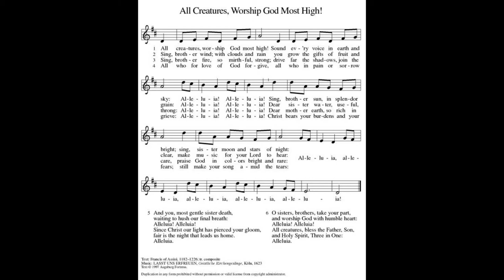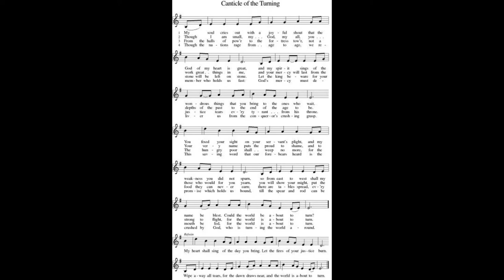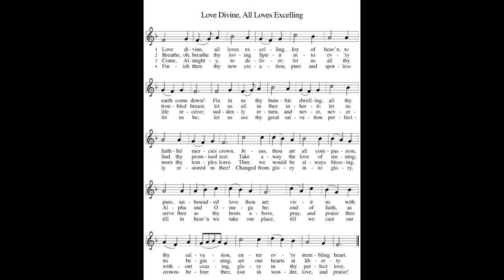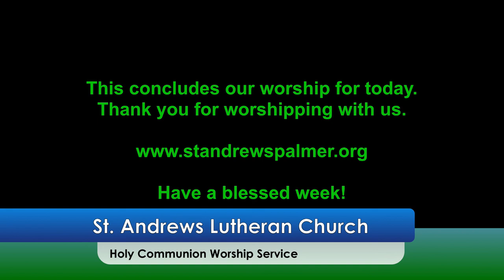2 20 2022 Full Service